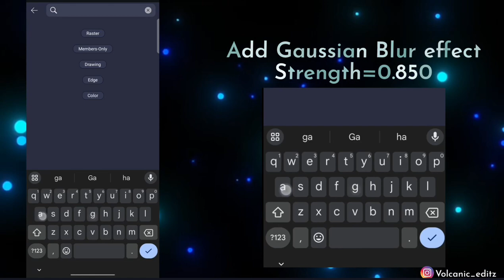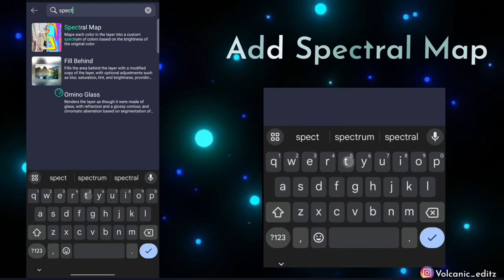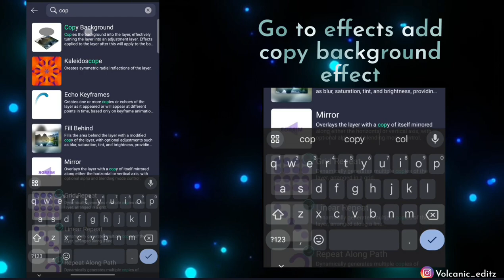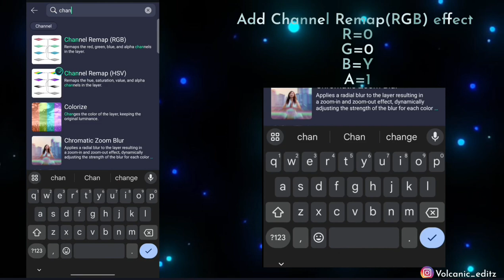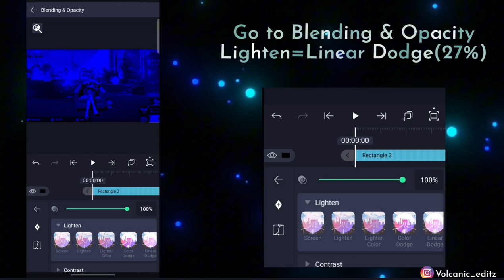Free Fire New Lobby CC Tutorial ||@volcanic_ff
Created by @volcanic_ff

💌Agar acha lagaa tho credit dedo insta pe🥹

Support us🥹❤️